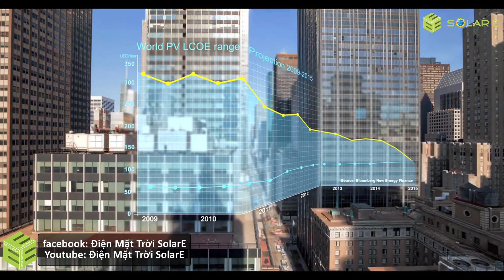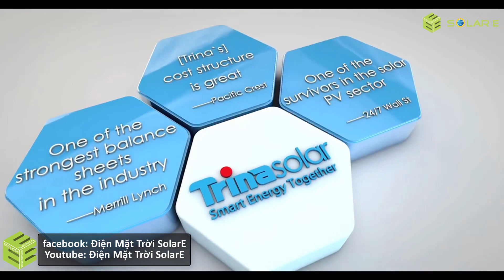Pin năng lượng mặt trời Trinal Solar Poly 72 cell - [Solare.vn]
Pin mặt trời Trina Solar poly 72 Cell công suất 320W,325W,330W,335W,340W xuất xứ Trung Quốc, là loại pin Poly có hiệu suất cao trên thế giới hiện nay, với 72 Cell kích thước nhỏ gọn, mỗi tấm Pin xuất xưởng đều được qua một quá trình kiểm tra chất lượng nghiêm ngặt, cam kết bảo hành 10 năm sản phẩm và 30 năm hiệu suất.
Chế độ bảo hành tấm Pin năng lượng mặt trời Trina Solar poly 72 320W,325W,330W,335W,340W:
10 năm bảo hành sản phẩm: Trong 10 năm đầu tiên sử dụng, nếu có các sự cố hư hỏng do lỗi kỹ thuật chúng tôi cam kết sẽ đổi tấm pin khác cho quý khác hoàn toàn miễn phí.
Bảo hành 25 năm hiệu suất: Từ năm thứ 13 đến năm thứ 25 bào hành hiệu suất  lớn hơn 80%, nếu hiệu suất nhỏ hơn 80% sẽ được đổi tấm pin khác hoàn toàn miễn phí.
Tấm pin pin năng lượng mặt trời Trinal solar thường được sử dụng ở khu vực có bức xạ ánh sáng mạnh như miền Nam Việt Nam. Việc đầu tư loại pin Poly. Hộ gia đình hoặc doanh nghiệp ở khu vực này tiết kiệm khá nhiều chi phí, bởi pin Poly có chi phí đầu tư ít tốn kém hơn so với Pin mặt trời Mono.
CÔNG TY TNHH SOLAR E
Địa chỉ: 80/14, đường số 17, Phường Hiệp Bình Chánh, Quận Thủ Đức, TP. Hồ Chí Minh.